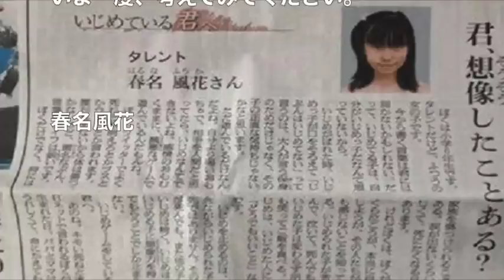【泣ける話】いじめている君へ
【涙腺崩壊】 奇跡体験!アンビリーバボーでも放送 泣ける 話!!　ゴミ箱から発見された犬。奇跡の復活を遂げる感動の物語

【涙腺崩壊】東日本大震災の時に駆けつける江頭2:50が優しすぎる。。　～泣ける話～

【涙腺崩壊】全米が泣いた！たった一枚の写真が物語るある男と老犬の友情　～泣ける話～

感動
感動する歌
感動 実話
感動する曲
感動シーン
感動 スポーツ
感動する話
感動 アニメ
感動 曲
感動 歌
泣ける
泣ける歌
泣ける話
泣ける歌　ラブソング
泣ける曲
泣ける　感動
泣けるアニソン
泣けるアニメ
泣けるボカロ
涙腺崩壊
涙腺崩壊　アニメ
涙腺崩壊　歌
涙腺崩壊　曲
涙腺崩壊動画
涙腺崩壊　シーン
涙腺崩壊　ボカロ
涙腺崩壊　mad
涙腺崩壊　bgm
ココロのしずく
涙腺崩壊ちゃんねる
ハートのかけら
涙活 rui-katsu
心を揺さぶる感動秘話
本当にあった泣ける話.com